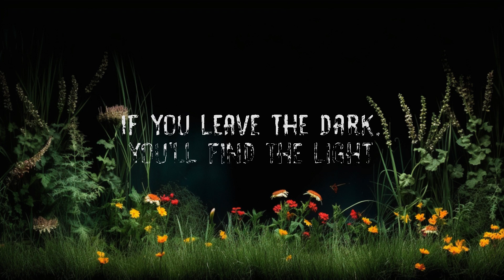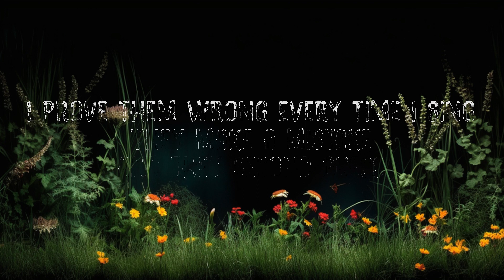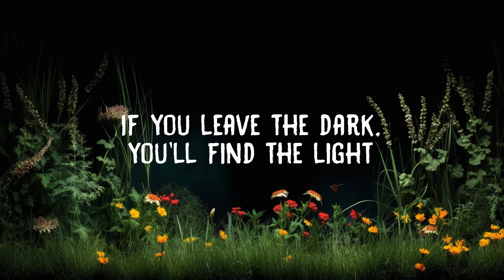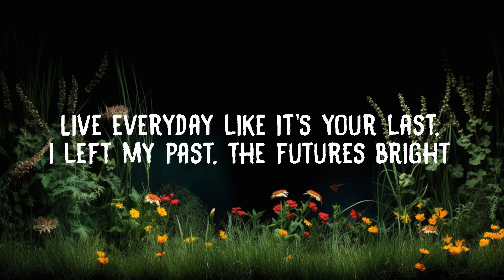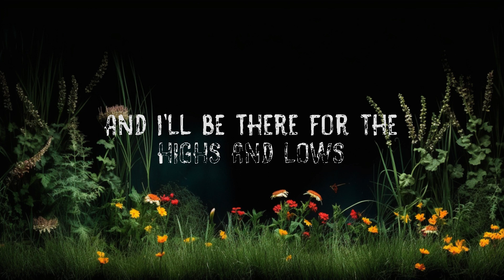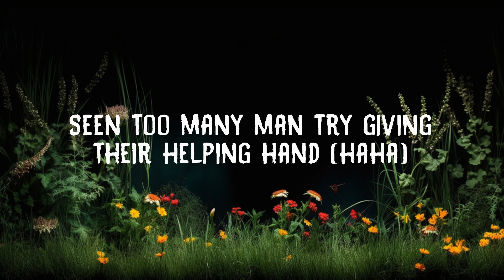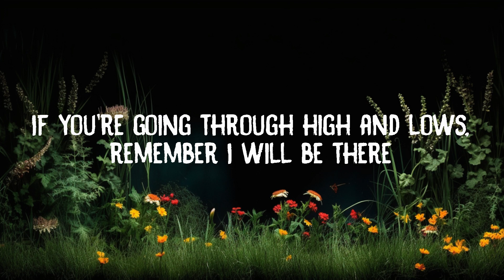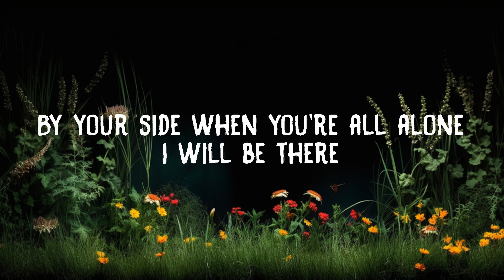[1 Hour] Prinz - Highs & Lows (Lyrics) feat. Gabriela Bee | Morning Lyrics Music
Prinz - Highs & Lows (Lyrics) ft. Gabriela Bee

Stream & Download " Highs & Lows" by Prinz:

Lets Support & Follow Prinz:
Ins: .

Lyrics:
 Prinz
Highs & Lows
feat. Gabriela Bee

Give you mine, if you heart gets broke

By your side, when you’re all alone
I will be there, aye, Prinz

We all know life gets tough
When you’re by yourself, it’s a lonely road
If you ever need someone
Stop crying around and call my phone
And I will be there, yo, look
Live everyday, like it’s your last
I left my past, the future’s bright

I will be there (There)

I feel, like I take life easy
You’ll never see me on a driver’s wheel
Always the passengers side of a journey
Let me sit back and enjoy my meal
Nonchalant, I keep myself to myself
You ain’t gonna hear my plans
I keep my circle smal
Seen too many men try giving their helping hand
Ha-ha, they see me winning
I’m making more and I’m speaking less
I prove them wrong everytime I sing
They make a mistake and they second guess
They know I got G.O.D. on my side
And he told me: “I will be there”

Tag: [1 Hour] Prinz - Highs & Lows (Lyrics) feat. Gabriela Bee